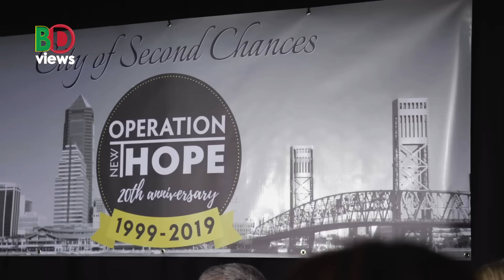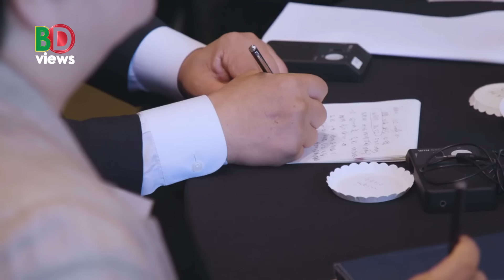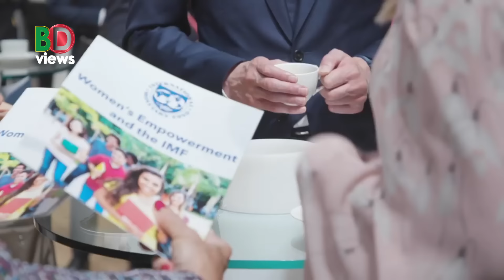ট্রাম্প কন্যা ইভানকা কতোটা শক্তিশালী?